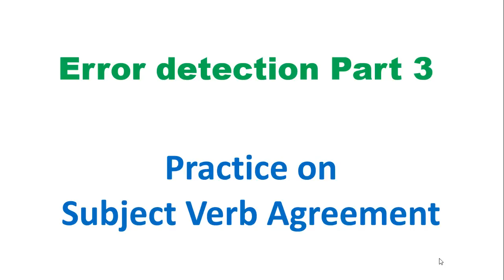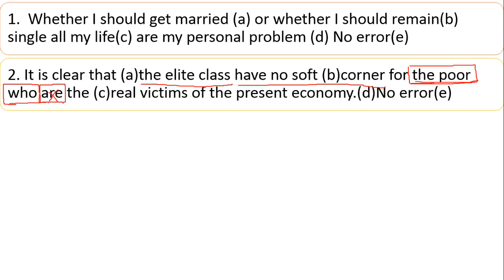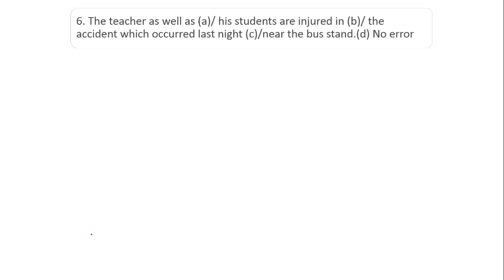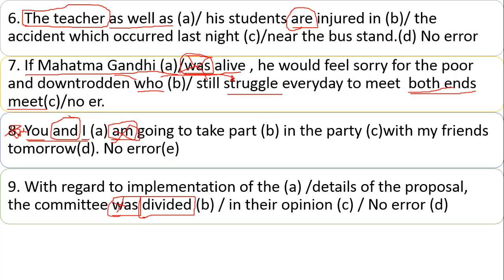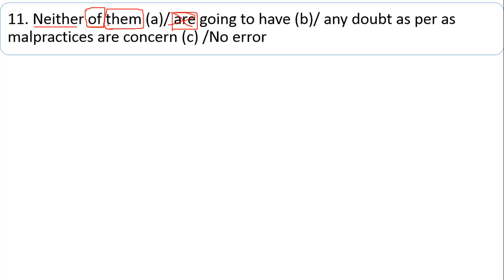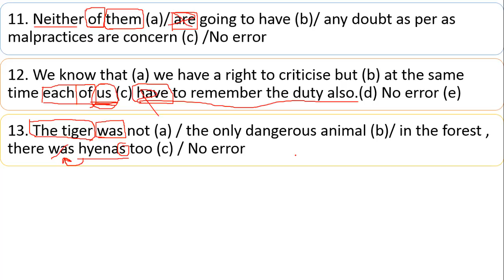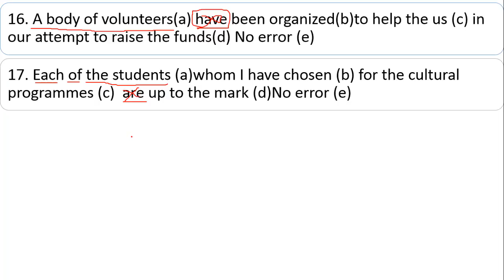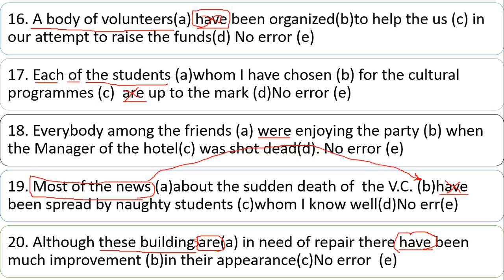Wbp Constable Main English Preparation | Error detection | Part 6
wbp constable main exam english class : Error detection for wbp constable Mains English Preparation , Wbpsc clerkship english preparation and wbp female warder class of west bengal police has now started. After clearing PET and PMT you have to give WBP Main examination and after that Interview round. English will carry 25 marks and so to clear wbp constable main you have to get 20 out of 25. I have already discussed 12 part of idiom and phrases, one word substitution and this part is all about error detection. Also check the number pattern of wbp constable mains so that you can compare the both and can started preparation for wbp constable mains. Wbp Constable Main Exam English Preparation. wbp constable main english class,
In this video I will discuss Wbp Constable Main wbp wbpconstableenglishpreparation EnglishPreparation | Error detection | Part 3 in bangla language so that you can get a solid 5 number in your wbp constable mains exam. This error detection in Bangla will help you to understand the rules and also adequate practice so that you can achieve a good score in error detection part. Error detection part is very easy if you know the rules and if you do a lot of practice for wbp constable main exam preparation.
The whole syllabus of wbp constable mains will be completed here and your English Preparation also. The Wbp main exam syllabus for mains is vast and that is why you have to start preparing  now to crack wbp constable English class.
west bengal police book
wbp online form  english to bengali word book pdf idioms and phares for wbp constable, wbpsc clerkship

RRB GROUP D কোন ZONE এ কত ফর্ম Fillup হয়েছে l RRB GROUP D ZONE WISE FORM FILLUP RRB KOLKATA